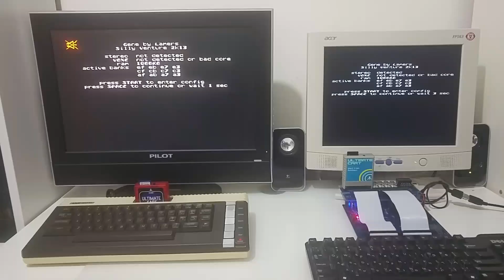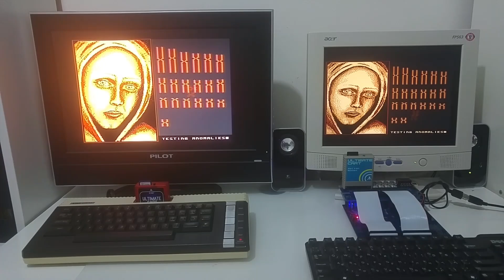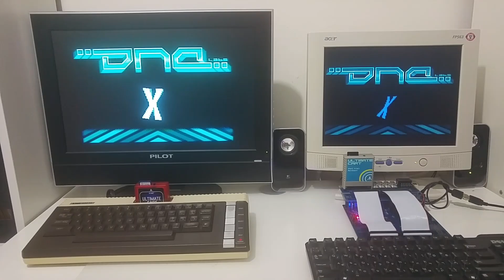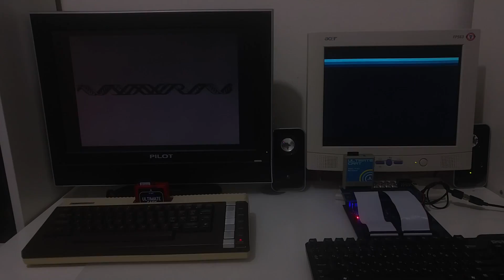FPGA ATARI vs Real ATARI head to head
In this video you can see a Atari 600XL upgraded with the Ultimate 1MB next to the EclaireXL FPGA Atari playing the same demo